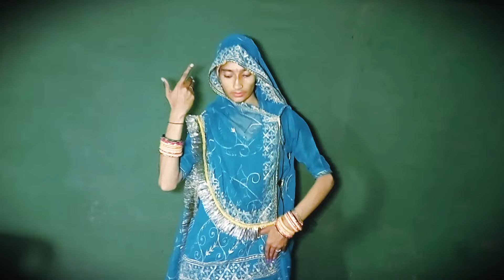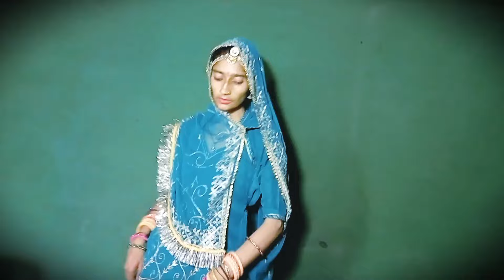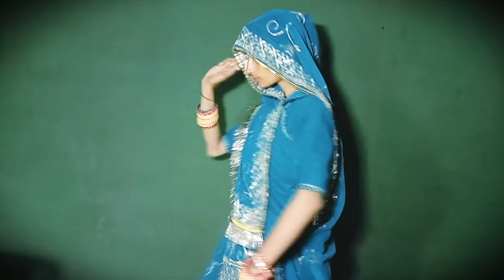बनसा मे तो हु महला री रानी | New Rajasthani Song 2024 |Manju Choudhary shorts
1.Whatsapp group..

2.Instagram Account.

3.TELEGRAM channel.

5.whatsapp channel..

Your queries..
Manju Choudhary Short
Manju Choudhary shorts
Manju Choudhary Short video
Manju Choudhary shorts
Manju Choudhary shorts video
manju choudhary
marwadi song
new rajasthani song
rajasthani song
गाने की दुनिया
बनसा मे
बनसा मे तो हु
मनजू गाना
मनजू गीत
मनजू चौधरी
मनजू म्यूजिक
मनजू म्यूजिक वीडियो
मनजू शॉर्ट्स
महला गान
महला री
महला री रानी
मारवाड़ी गाने
मारवाड़ी धुन
मारवाड़ी लोकगीत
राजस्थान की आवाज
राजस्थान धुन
राजस्थान संगीत
राजस्थानी गाना
राजस्थानी राग
राजस्थानी सॉन्ग
संगीत की दुनिया
बनसा मे तो हु महला री रानी
Bansa Me To Hu Mehlo Ri Rani
Seema Mali
Mukesh Choudhary
New Rajasthani Song 2024
मारवाड़ी न्यू सॉन्ग 2024
New Rajasthani Song
Rajasthani Marwadi Song
न्यू राजस्थानी सॉन्ग
न्यू राजस्थानी सॉन्ग 2024
राजस्थानी सॉन्ग
latest marwadi song 2024
banna banni song
vivah geet
rajasthani song 2024
rajasthani dj song 2024
राजस्थानीसॉन्ग
Seema Mali Official